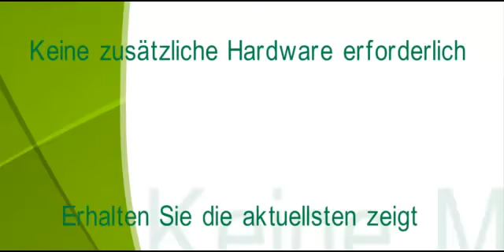Gratis Satelliten-TV Now